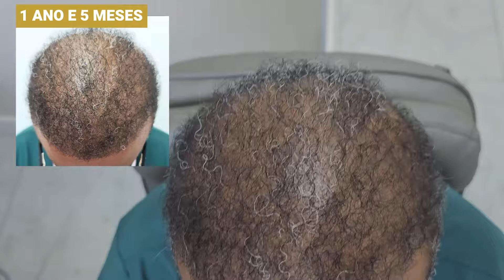Calvície grau VII - Body Hair Transplant (BHT)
Após 1 ano e 5 meses, o paciente retorna com seu sonho realizado! 😍

Neste caso, o paciente sofria de calvície grau VII e havia realizado uma micropigmentação para disfarçar a calvície. Quando recebemos em nossa clínica casos de calvície grau VI e VII, sempre enfrentamos um desafio, pois o paciente não dispõe de quantidade suficiente de cabelo na área doadora para cobrir toda a extensão da calvície. No entanto, aqui utilizamos a técnica de Transplante Capilar com pelos corporais, como os da barba, tórax e púbis, para alcançar um resultado satisfatório.

O resultado final deste paciente exemplifica a eficácia e versatilidade desse método, onde a combinação de diferentes áreas doadoras resulta em uma mesclagem que torna imperceptível a identificação entre cabelo e pelos corporais, deixando um aspecto natural e harmonioso, e alcançando as expectativas do paciente. 🤩

Já imaginou uma nova versão de si mesmo, mais jovem, com seus fios recuperados? 🤔

Nossa prioridade é restaurar sua confiança e elevar sua autoestima. 🔝

➡️ A naturalidade no resultado é a nossa marca registrada! Para manter a naturalidade dos cabelos, implantamos fio a fio, sempre seguindo a angulação dos originais e não colocamos os folículos em linha reta. Nós somos exigentes, e optamos pelo melhor, não pelo mais fácil!

Faça sua pré-avaliação conosco através de fotos. A jornada para a sua melhor versão começa agora!

📌 Dr. Paulo Lu Tai Zon - Médico Dermatologista e Especialista em Transplante Capilar - CRM-SP 119779 / RQE 39547

⚠️ Procurar o médico especialista em restauração capilar fará toda diferença no seu caso, pois o mesmo poderá indicar os métodos seguros e trazer mais naturalidade para sua cirurgia.

Respeitando a nova lei 13.874/2019, art4, inciso VIII c/c art5.

Acompanhem o nosso trabalho e o futuro resultado deste paciente! 🥰